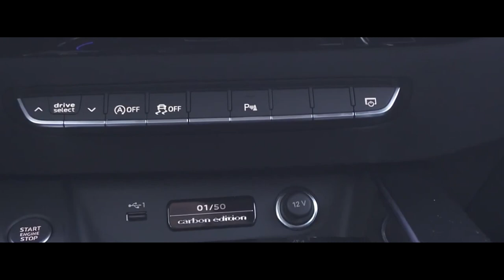AUDI A5 CARBON SPORTBACK 2024